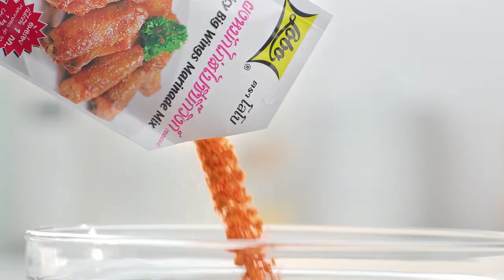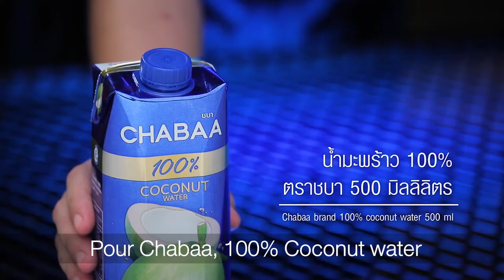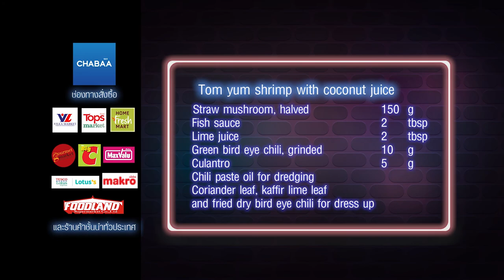เต็มปากเต็มคำ (รูปแบบใหม่) โจทย์วัตถุดิบ คอหมูย่าง l EP.117 [2/3]